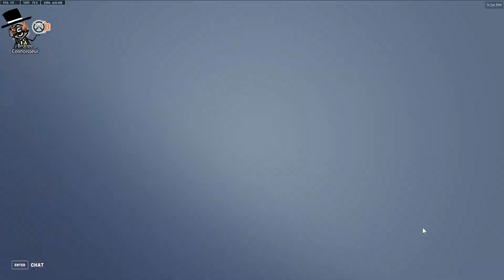S6 - The Solo Adventures - Comp 72 - Support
The Solo Adventures - OW2 Season 6
Map - Esperanca
Support - Zenyatta Kiriko
Average - Silver 3
Current - Silver 4